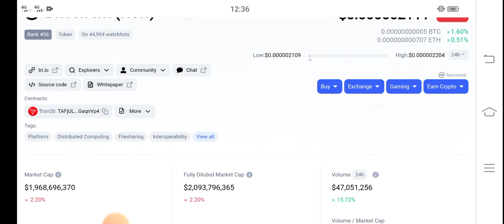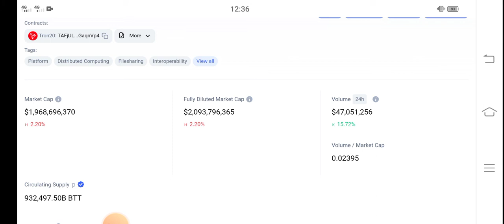Bittorrent Explosion || New BTT Price Prediction! BTT Today Updates